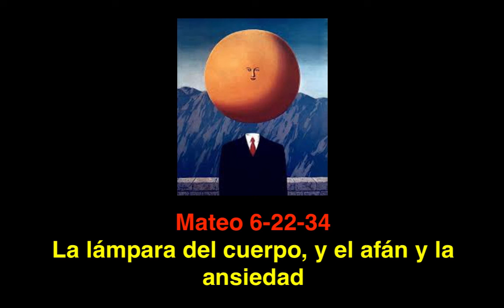Mateo 6.22-34: La lámpara del cuerpo